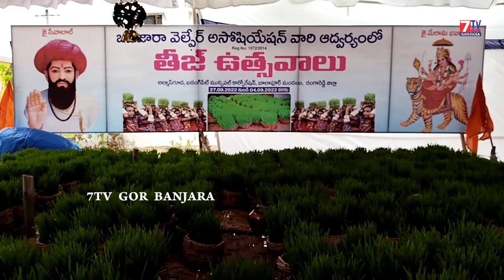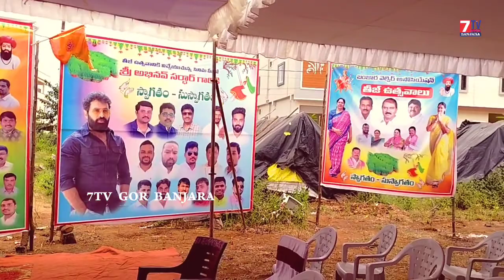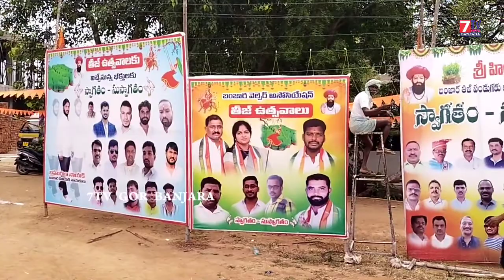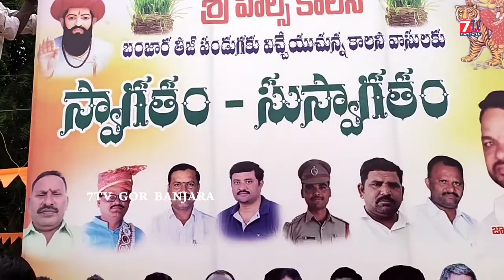Teej Yadi Bhog Thirumala Nagar Colony Hyderabad